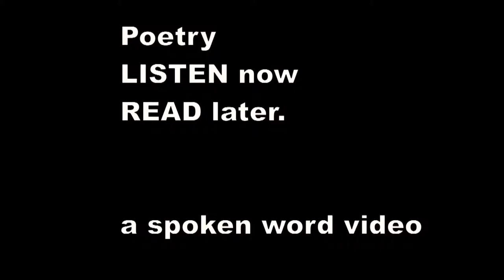Ivor Gurney - Hark Hark the Lark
Hark, hark, the lark to heaven's gate uprisen,

Pours out his joy . . .
I think of you, shut in some distant prison,

O Boy, poor Boy ;

Your heart grown sick with hope deferred and
shadows
Of prison ways ;
Not daring to snatch a thought of Severn mea-
dows,
Or old blue-days.